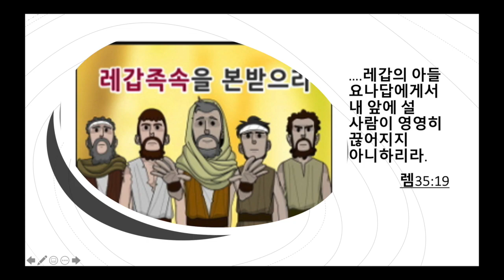레갑 족속을 본 받으라! (생명의 말씀 묵상-정선옥)